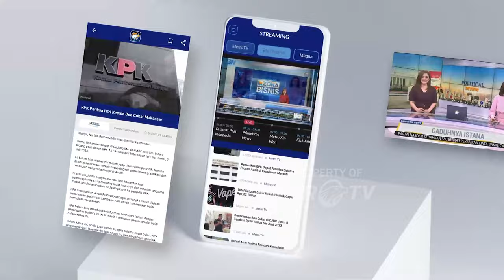Toleransi Umat Muslim, Konghucu, Buddha Rayakan Malam Natal di klenteng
MetroTV, Jelang perayaan hari raya Natal 2023, warga Pancur Batu Deli Serdang, Sumatera Utara menggelar malam kebaktian dan perayaan natal Oikumene atau natal gabungan.